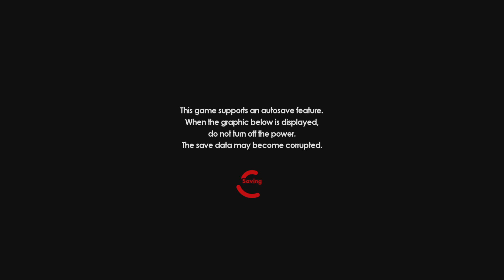Sanic ded... Sonic forces